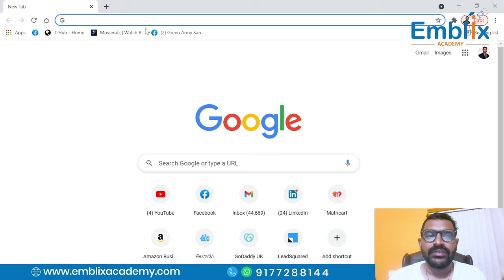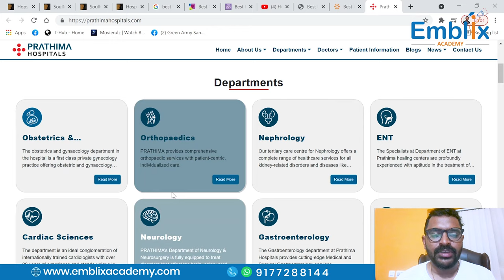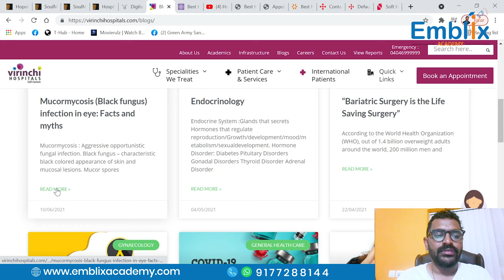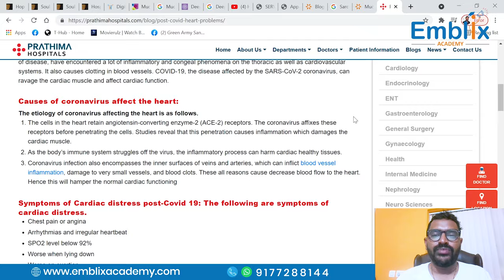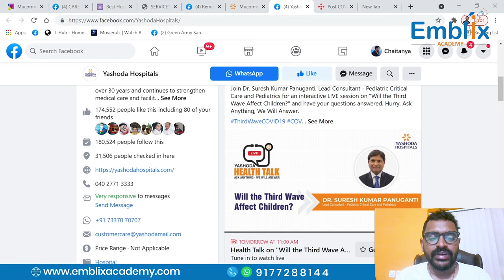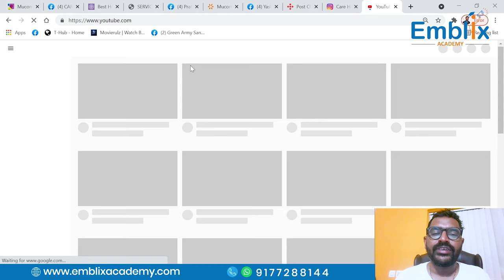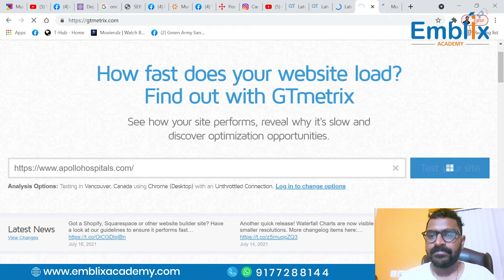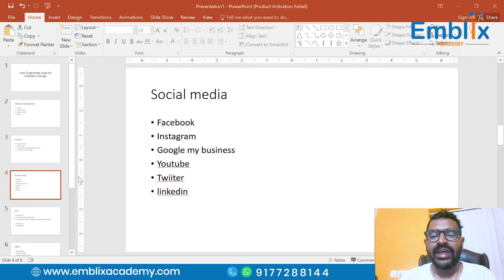How to Generate leads for Hospitals using Digital marketing in Telugu | Emblix Academy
Generating leads to the healthcare industry especially for hospitals begins with a website design that should be proper. You can go to the theme forest to search for getting hospital website templates and select the best template suitable for your organization.
According to Mr. Chaitanya Nandigam –CEO of Emblix Academy call to action is an important feature when generating leads. Quality content strategy is another aspect that helps in generating leads. Content should be unique and the word count should be above 1000 words. When posting content on social media, one should get more likes and shares